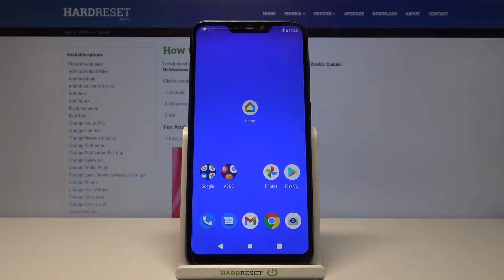How to Mute a Discord Channel on Android Device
Learn how to use Discord:
If you want to know how to mute channels on the Discord app on Android Device, you should watch the attached video. We will show you how to change the notifications settings of the channel and how to mute all notifications, all messages or only @mentions. If you mute a channel on Discord, it doesn't mean you've removed yourself from it. You will be able to unmute channel at any time. Visit our YouTube Channel and find much more tutorials for the Discord app.

How to mute channel on Discord? How to mute Discord channel? How to use Discord app on Android device? How to set up Discord app on Android device? How to mute notifications on Discord app? How to mute channel on Discord app on Android device?